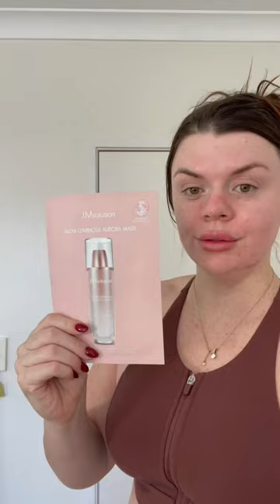JMSOLUTION Glow Luminous Aurora Sheet Mask Review with before and after.